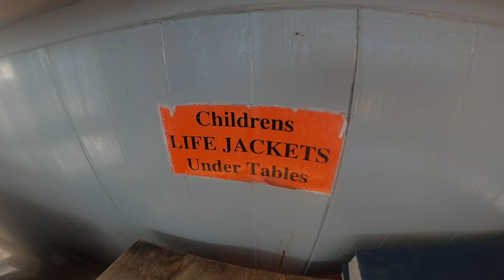going on a boat!!! (with Adam and darragh)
BOAT TIME BOYS